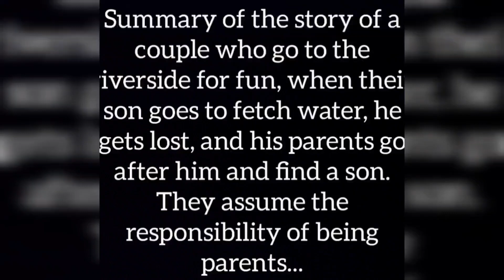Heartbeats Returned: The Miraculous Rescue of a Nomadic Newborn👶💖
Heartbeats Returned: The Miraculous Rescue of a Nomadic Newborn" is a poignant documentary that explores the dramatic and life-affirming rescue of a newborn baby within a nomadic tribe. Witness the critical first moments and the community's urgent efforts to bring a fragile new life back from the brink of death. This film not only highlights the challenges of nomadic healthcare but also celebrates the incredible unity and resourcefulness of the community. 👶💖

Highlights of the Documentary Include:

The Emergency Situation: Uncover the harrowing circumstances surrounding the newborn’s critical state immediately after birth. Watch as the nomadic healers and family members come together, combining traditional practices and improvised methods to treat the infant.
Community Response: Explore how the nomadic community rallies to support the distressed family, showcasing the strong bonds and shared responsibilities that are characteristic of their social structure.
Medical Interventions: Gain insights into the medical techniques used during the rescue, highlighting the blend of nomadic medicinal knowledge and modern practices adapted to their transient lifestyle.
Emotional Journey: Through intimate interviews with the family and community members, delve into the emotional impact of the newborn's critical condition and subsequent recovery. Witness the collective relief and joy as the baby's health stabilizes.
Cultural and Health Insights: Discuss the broader implications for healthcare accessibility and emergency preparedness in nomadic communities, including the challenges they face and the innovative solutions they employ.
"Heartbeats Returned: The Miraculous Rescue of a Nomadic Newborn" is more than a documentary; it's a testament to human resilience and communal strength. It’s a profound narrative that underscores the importance of community in the nomadic way of life, particularly when facing life-and-death situations.

Share your thoughts on the film, discuss the integration of traditional and modern medical practices, or share similar experiences from your own community in the comments below. Let’s foster a dialogue that celebrates and supports the diverse ways of life around the world.

👉 Follow us for more stories that highlight the resilience, unity, and heartfelt moments of nomadic peoples across the globe.